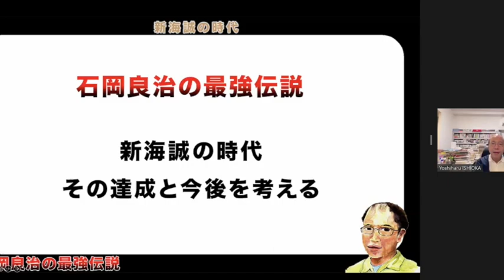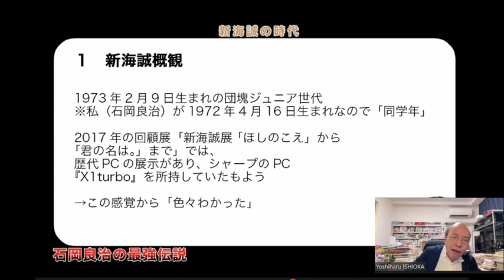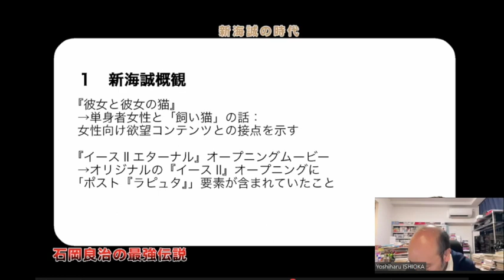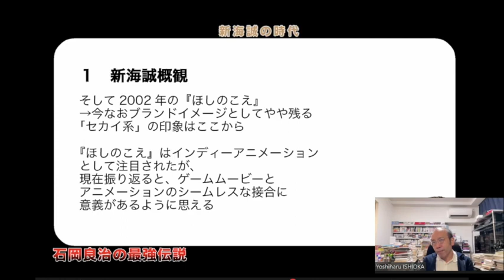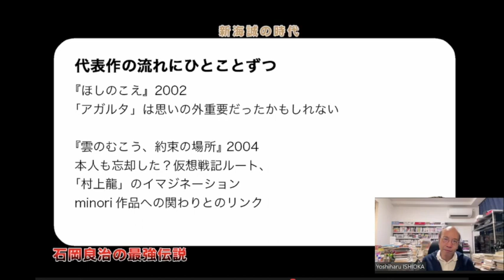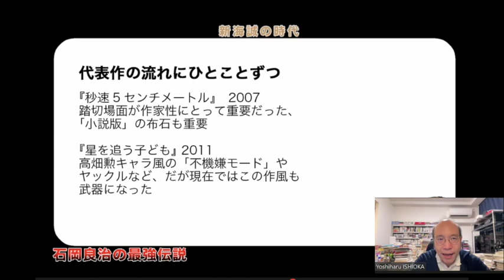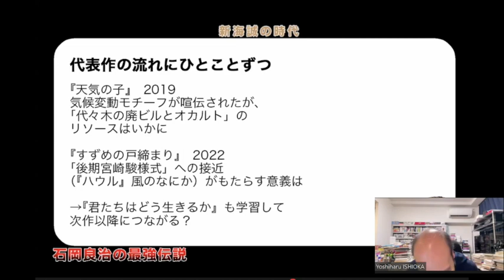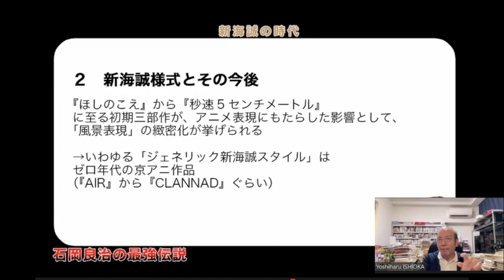石岡良治の最強伝説 vol 63 新海誠の時代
▼この動画を最後まで視聴する方法

・【スタンダードコース】990/月
※2020年3月以降に配信した動画がすべて（250本以上）視聴できます。 youtubeは途中までです。

▼概要
今回の最強伝説は、新海誠作品とその影響力について徹底総括します！
『君の名は。』から『すずめの戸締まり』までの大ヒットを受けて、いまや「国民的」作家となった新海誠。
ゼロ年代前後の「セカイ系」作品や美少女ゲームのエッセンスを、独自のビジュアルセンスで咀嚼して確立した世界観と、青春恋愛ものにおける「様式美（の継承）」について分析します。

2023年6月30日

ハッシュタグは「 石岡良治の最強伝説 」

石岡良治（いしおか・よしはる）
1972年東京生まれ。批評家・表象文化論(芸術理論・視覚文化)・ポピュラー文化研究。
東京大学大学院総合文化研究科(表象文化論)博士後期課程単位取得満期退学。
早稲田大学文学学術院（文化構想学部）准教授。
著書に『視覚文化「超」講義』（フィルムアート社）
『「超」批評 視覚文化×マンガ』（青土社）
『現代アニメ「超」講義』（PLANETS/第二次惑星開発委員会）など。

■番組へのお便り募集中！